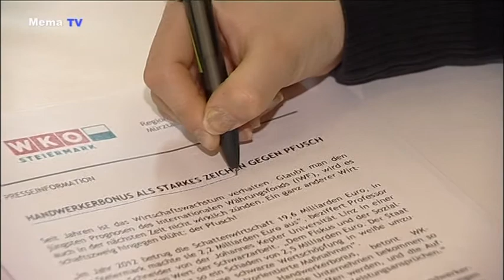MEMA TV - Mürztal Aktuell 07.05.2014